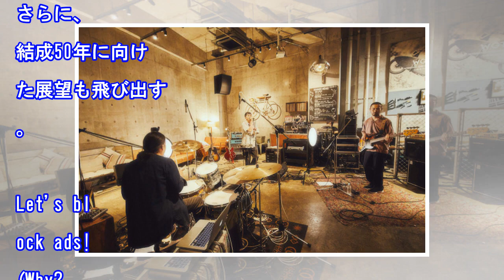デビューから31年を迎えたドリカム…結成50年はどんな夢が叶っている？ ”蔵出し”映像も交え今後の思い語る（中日スポーツ）｜ｄメニューニュース